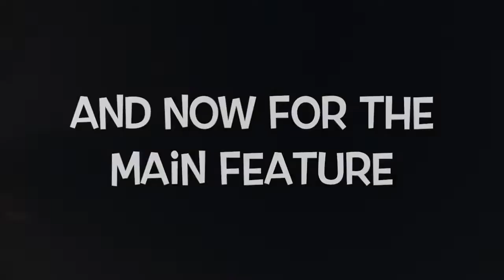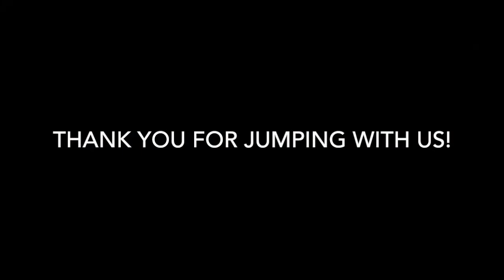Skydive Tennessee Paul Diestelow